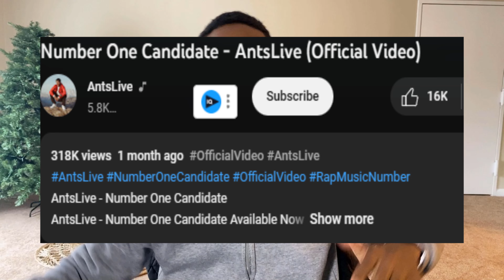WHY HASN'T ANTSLIVE BLOWN UP YET!? | Tweakin - AntsLive (Official Video) | Reaction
AntsLive is one of the UK's soon to blow up rappers. His music and video production is top notch and I'm wondering why he hasn't blown up yet. If you're an AntsLive fan, is he bigger in the UK concert scene than on Youtube? He must be!